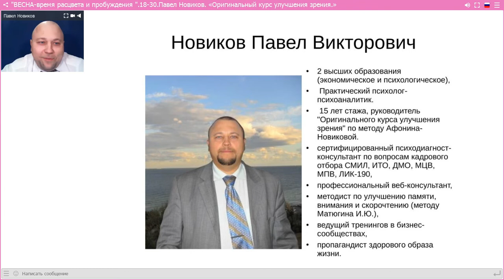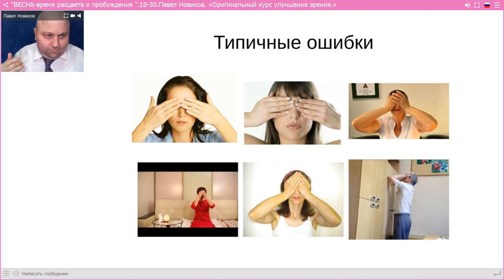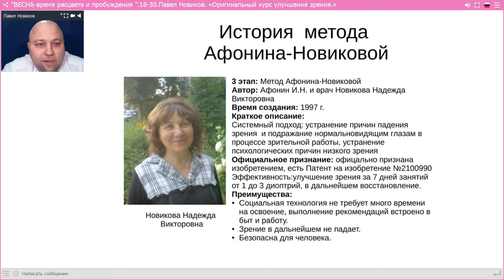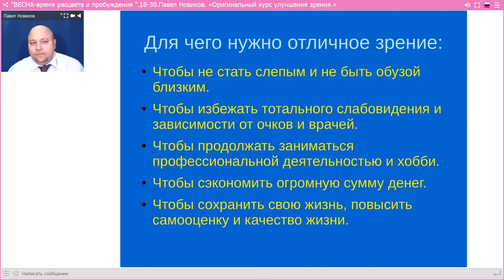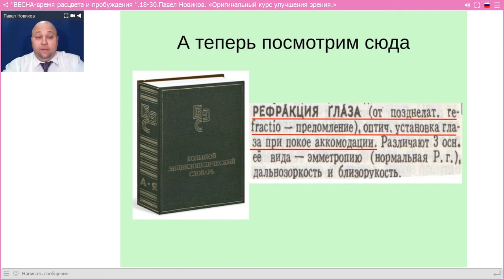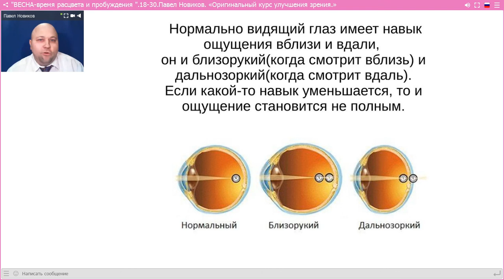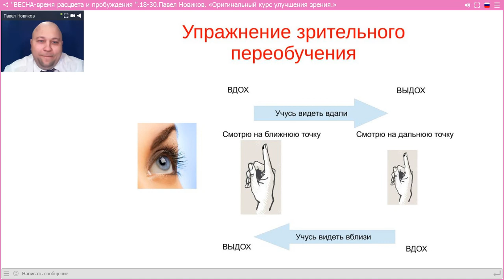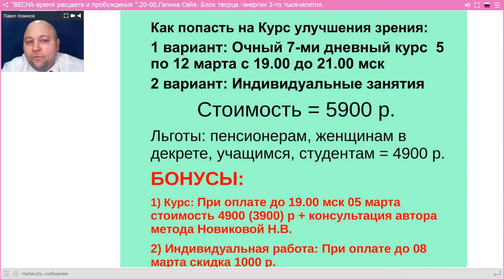Павел Новиков. «Оригинальный курс улучшения зрения.» 04.03.18.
Оригинальный курс улучшения зрения